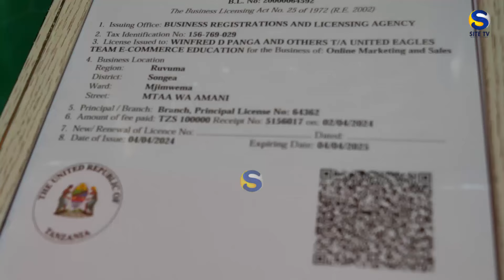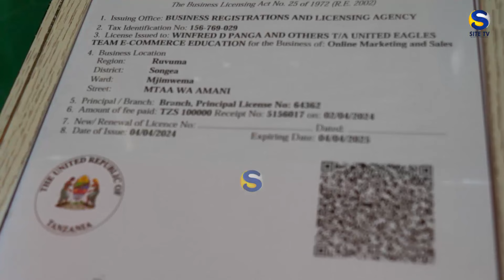DC SONGEA AZISIMAMISHA KAMPUNI MBILI ZINAZOWATAPELI VIJANA KISA AJIRA.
songea ruvuma utapeliBaada ya kuwepo kwa taarifa za kampuni mbili tofauti ambazo ni Q net na Global alliance kudhaniwa kuwatapeli wananchi hasa vijana kwa kuwadanganya kuwa wanatoa ajira huku wananchi hao wakitakiwa kutoa fedha ili wapate ajira mkuu wa wilaya ya Songea Mhe Wilman Kapenjama Ndile amezikagua kampuni hizo na amesitisha shughuli ambazo zinatolewa na kampuni hizo huku sababu zikiwa makampuni hayo kukosa kibali na nyaraka halali za kufanya shughuli hiyo.